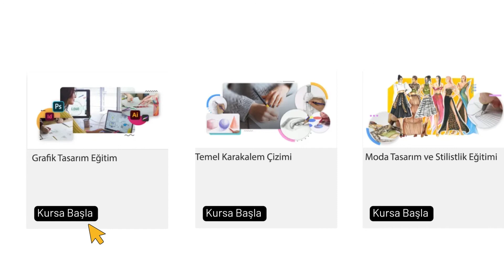Portfolyo hazırlık eğitimleri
Hayallerindeki üniversite veya işe mi başvurmak istiyorsun?

O halde profesyonel ve özgün bir portfolyoya ihtiyacın var!

Videmy.com la portfolyo hazırlık eğitimine hemen başla, istediğin gün ve saatte video eğitimlere katılarak hayalindeki portfolyoya sahip ol.

Portfolyo hazırlamak için videmy.com’a giriş yaparak kayıt ol!

Karakalem den Grafik Tasarım eğitimine, moda tasarım dan dijital illüstrasyona, NFT tasarımından Dijital fotoğrafçılığa portfolyo hazırlamak için istediğin eğitimi seç.

Farkedilebilir bir portfolyo oluşturmak için izle öğren ve uygula, Kursu tamamla.

Hazırladıüın bu portfolyo ile üniversite veya iş başvurusunda tüm adayların arasından anında fark yarat!

Daha fazla bilgiye mi ihtiyacın var?
Videmy.com’u ziyaret et. portfolyo hazırlamaya hemen başla!